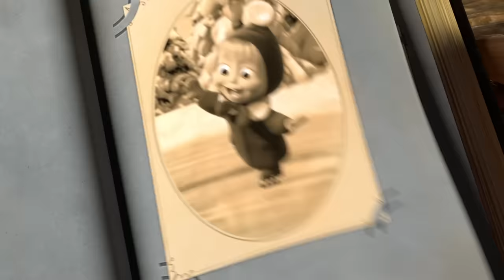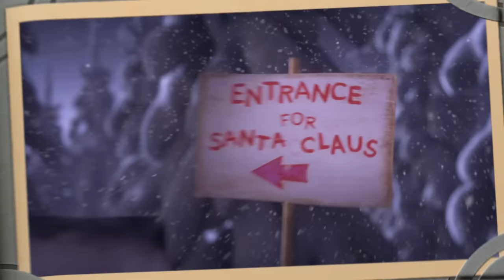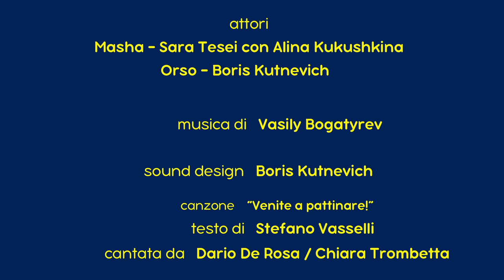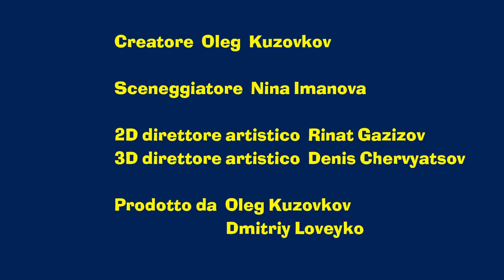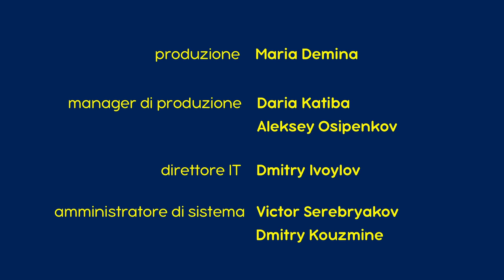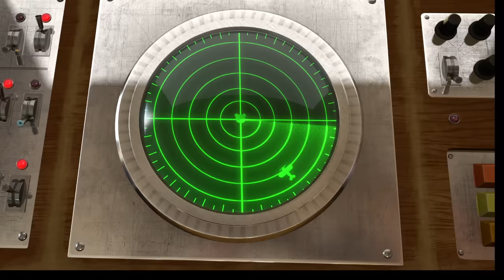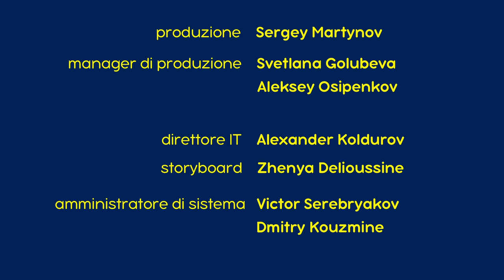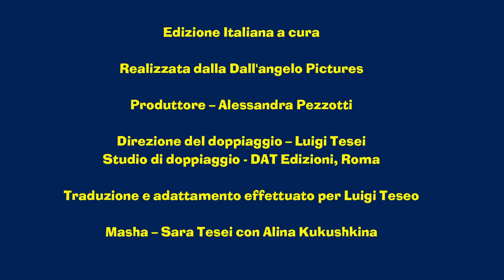👱‍♀️🐻 Masha e Orso 👱‍♀️ Masha incontra Babbo Natale 🎅 Collezione di cartoni animati per bambini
Masha e Orso. Tutti gli Episodi 🎬

👱‍♀️ Masha incontra Babbo Natale 🎅
2:49 Vacanze Sul Ghiaccio ❄️⛄️ (Episodio 10)
9:08 I Racconti di Masha 📚 Nonno Gelo 🎅 (Episodio 5)
14:28 Il Magico Natale Di Masha 🎅❄️ (Episodio 21)
20:44 Masha e Orso 🐻 Divertirsi In Famiglia 🛷 (Episodio 32)
27:01 I Racconti di Masha 📚 La Fanciulla delle Nevi ❄️ (Episodio 9)